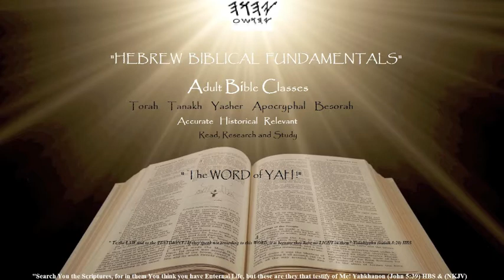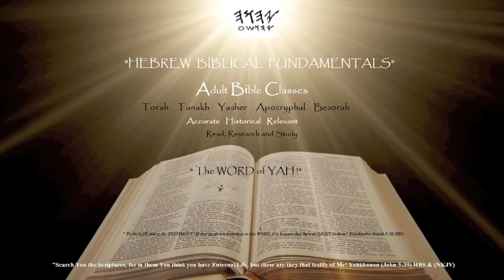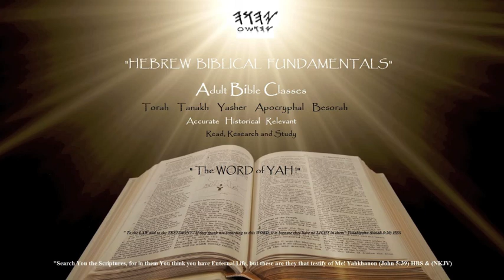HEBREW BIBLICAL FUNDAMENTAL CLASS PART 36 B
Leviticus chapters 1-5